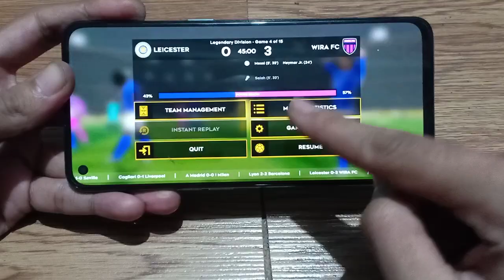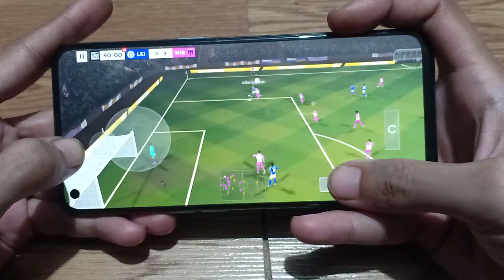MATCH 2 HANDCAM SOCCER: LEICESTER VS WIRA FC - DSL LEAGUE 2022